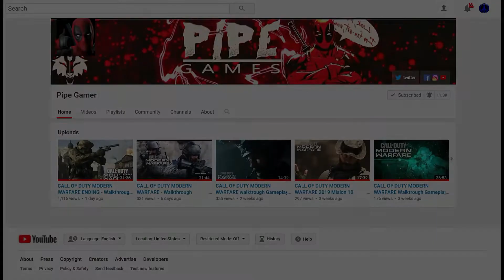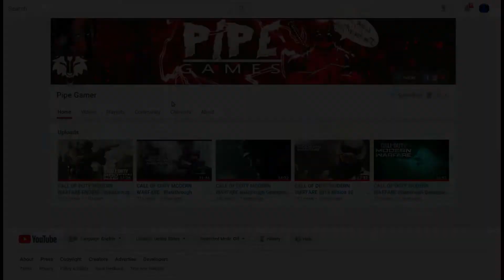GTA III 100% Walkthrough Mission 37 Escourt Service (1080HD PC) (30FPS)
What's going on member's and welcome to my newest video! In this video we are going to do some hitting and watching as we are driving to protect the armour truck! Yes member's because he is carrying something very important and need to get it in the garage for safe keeping! But you need a gun just to protect the truck which I didn't but it is ok! If you like this  video member's please give it a 15 like mark and 2 new member's to join the crew! As always Be Strong, Be Postive, Be Kind, LIVE YOUR DREAM!

++This is part of the 100 video challenge!++

82/100

++Rule I++

++Rule II++

++Rule III++

++Rule 4++

Here are the Game's I am currently giving away once we hit 2k and so fourth!

(XBOX1) Ori And The Blind Forest

(XBOX1)Ryse Son of Rome

(XBOX1)PlayerUknown's BattleGrounds

(XBOX1)Call of Duty Black Ops III

(XBOX1)Call of Duty WWII

(XBOX1)Mortal Kombat XL

(XBOX1)Mortal Kombat X

(XBOX1)Halo 5

(XBOX1)Call of Duty Modern Warefare 2019

(PS4)Call of Duty Modern Warefare 2019

++Here is my PlayStation PSN++

FTR_Motivaed

++Here is my Xbox 1 Gamertag++

+FTR Motivated+

Please if you want to add me on both systems

Here are my latest video's

++Their is one++

+Pipe Gamer+

kik- Thathotwheelskid